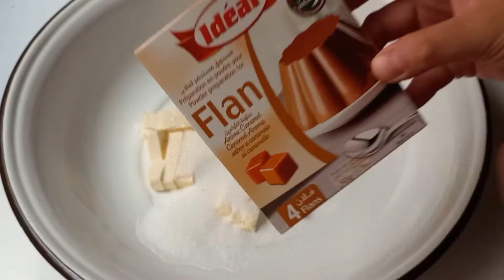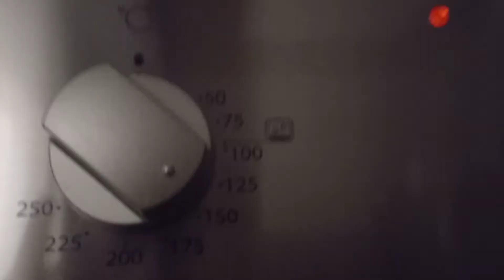كوكيز إقتصادي لوليدات لمدرسة ينفعك فالكوتي و لفطور بجوج بيضات فقط يعطيك كمية كبيرة cookies make home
المقادير:
125 غرام زبدة بحرارة المطبخ
رشة ملح
فاني
كأس سكر بني يمكن تعويضه بكأس إلا ربع سكر سنيدة حبيبات مع ملعقة كبيرة فلون كراميل أو ملعقة عسل أسود
كأس إلا ربع زيت نباتية
بيضتين بحرارة المطبخ
خمارة و نصف
500 غرام دقيق أبيض
200 غرام شكلاطة مقطعة مربعات أو حبيبات الشكلاطة
لا تنسو متابعة صفحتي على الإنستغرام
zohra.bensalm
كوكيز,
كوكيز الشوفان,
كوكيز سهل,
كوكيز سهل وسريع,
كوكيز حليمة الفيلالي,
كوكيز الشوفان الصحي,
كوكيز بثلاث مكونات,
كوكيز براونيز,
كوكيز بدون زبدة,
كوكيز صحي,
كوكيز بالشوكولاتة,
كوكيز كوكيز,
كوكيز يتمحن,
كوكيز يغني عراقي,
كوكيز نجران,
كوكيز يقلد البحري,
كوكيز يبكي,
كوكيز يقلد هند القحطاني,
كوكيز يقلد مودي,
يزيد العمري كوكيز,
ياسر البحري كوكيز,
يد كوكيز,
يدين كوكيز,
يوميات كوكي وبس,
يث كوكيز,
يمي كوكيز,
ياسر البحري يرد على كوكيز,
يوميات كوكيز,
يسوون كوكيز,
كوكيز وليلى,
كوكيز وباتوغا,
كوكيز وركن,
كوكيز وركن المعرفه,
كوكيز وفيصل اليامي,
كوكيز وابو جركل,
كوكيز وبدريه,
كوكيز وعواس,
كوكيز وجدان,
كوكيز وسلومو,
وصفة كوكيز,
وجدان محمد كوكيز,
وصفة كوكيز سهلة وسريعة,
وصفه كوكيز سهله ولذيذه,
وضحه والجوري والجود كوكيز,
وصفة كوكيز بدون سكر بني,
وصفة كوكيز بخليط الكيك,
وصفة كوكيز بثلاث مكونات,
وصفة كوكيز بدون بيض,
وصفة كوكيز بيتي كروكر,
كوكيز هدى صدقي,
كوكيز هشيش,
كوكيز هش وطري,
كوكيز هبة ابو الخير,
كوكيز هند الفوزان,
كوكيز هوشه,
كوكيز هش,
كوكيز هند القحطاني,
كوكيز هشام باعشن,
كوكيز هاله فهمي,
هند الفوزان كوكيز,
هوشة كوكيز وابو احمد,
هبه ابو الخير كوكيز,
هوشة كوكيز وعزوز واو,
هوشات كوكيز,
هوشة كوكيز وركن المعرفه,
هشام باعشن كوكيز,
هوشة كوكيز وخليفه,
هواش كوكيز,
كوكيز وهستور,
كوكيز نوتيلا,
كوكيز نيويورك,
كوكيز ناجح 100,
كوكيز ناجح,
كوكيز نوتيلا ثلاث مكونات,
كوكيز ناديه السيد,
كوكيز نيويورك الشهير,
كوكيز نجلاء الشرشابي,
كوكيز نورا كيك,
كوكيز نيويورك رياض الخالد,
نيويورك كوكيز,
ناديه السيد كوكيز,
نوتيلا كوكيز,
نوف بيوتي كوكيز,
نورا كيك كوكيز,
نجوم قناة كوكيز,
نسوي كوكيز,
نيويورك كوكيز بستاشيو,
ناديه السيد كوكيز القهوه,
ناديه السيد كوكيز الشوفان,
كوكيز مطوع,
كوكيز مقرمش,
كوكيز منزلي,
كوكيز مالح,
كوكيز مع المطوع,
كوكيز مع ليلى,
كوكيز منزلي سهل,
كوكيز ميكرويف,
كوكيز مع مصرية,
كوكيز مقلي,
مقاطع كوكيز,
مكونات كوكيز,
مشروع كوكيز,
مودي كوكيز,
مين سوا احسن كوكيز,
موال كوكيز,
ميني كوكيز محشي نوتيلا,
من هو كوكيز,
مسلسل الملحمه كوكيز وباتوغا,
كوكيز للاطفال,
كوكيز لذيذ,
كوكيز لما كان مطوع,
كوكيز للبيع,
كوكيز لذيذ وسهل,
كوكيز لمرضى السكري,
كوكيز للرجيم,
كوكيز لوز,
كوكيز لذيذ بمقادير بسيطة,
كوكيز للاطفال الرضع,
الكوكيز,
الكوكيز بطريقه سهله,
الكوكيز ايه حبيب,
الكوكيز الامريكي الاصلي,
الكوكيز بالشوكولاته,
الكوكيز بالشوفان,
الكوكيز في المنام,
الكوكيز الكوكيز,
الكوكيز اليوناني,
الكوكيز فاطمه ابو حاتي,
كوكيز كيدز,
كوكيز كبير,
كوكيز كيتو,
كوكيز كيك,
كوكيز كلاسيك,
كوكيز قبل الشهرة,
كوكيز قبل وبعد,
كوكيز قزم,
كوكيز قولدن براون,
كوكيز قديم,
كوكيز قصير,
كوكيز قبل شهره,
كوكيز قولدن براون بيتي كروكر,
كوكيز قست,
كوكي قناه كوكي,
قناة كوكيز,
قصة كوكيز,
قناه كوكيز تي في,
قولدن براون كوكيز,
جست كوكيز,
قناة كوكيز cookies channel,
قوت كوكيز,
قاطو كوكيز,
قوالب كوكيز,
قاطو كوكيز ام وليد,
كوكيز في المقلاة,
كوكيز في المايكرويف,
كوكيز فرنسي,
كوكيز في الفرن,
كوكيز في المنزل,
كوكيز في البيت,
كوكيز فاطمه ابو حاتي,
كوكيز فانيلا ومستكه,
كوكيز فوز الشهري,
كوكيز فجرها,
فصالات كوكيز,
فيحان كوكيز,
فصلة كوكيز,
فانيلا ومستكه كوكيز,
فوز الشهري كوكيز,
فاطمه ابو حاتي كوكيز,
فرقة كوكيز كراميش,
كوكيز غادة التلي,
كوكيز غادة السيد,
كوكيز غادة التلي زعفران وفانيلا,
كوكيز غفران كيالي,
كوكيز غزال,
كوكيز غدير المونس,
كوكيز غيمه جنوبيه,
كوكيز غسان سكر,
كوكيز غادة التلي cbc,
غيرة كوكيز على بوتيغا,
غادة السيد العربى كوكيز,
غادة التلي كوكيز,
غادة التلي كوكيز يوناني,
مسلسل الملحمة غيرة كوكيز,
كوكيز من غير سكر بني,
كوكيز من غير بيض,
كوكيز من غير زبدة,
كوكيز الشوفان غادة التلي زعفران وفانيلا,
كوكيز من غير فرن,
كوكيز عالم سعاد,
كوكيز عبدالله الزميلي,
كوكيز عادي,
كوكيز على شكل خروف,
كوكيز عيد ميلاد,
كوكيز على شكل كيك,
كوكيز عزيز ويزن,
كوكيز على شكل قلب,
كوكيز عزيز,
كوكيز عمتي,
عمل كوكيز,
عمل كوكيز سهل,
عزوز واو و كوكيز,
عمل كوكيز الشوكولاته,
عمل كوكيز بيتي كروكر,
عمل كوكيز الشوفان,
عمل كوكيز بدون سكر بني,
عائله فيحان كوكيز,
علا طاشمان كوكيز,
عبدالله الزميلي كوكيز,
ظهور كوكيز,
اول ظهور كوكيز,
كوكيز طري,
كوكيز طري وهش,
كوكيز طريقه سهله,
كوكيز طري بدون سكر بني,
كوكيز طلع قزم,
كوكيز طريقه,
كوكيز طري ولذيذ,
كوكيز طلع قصير,
كوكيز طريق جبه,
كوكيز طقطقه,
كوكيز ضحك,
كوكيز ضامني البرد,
كوكيز ضغط,
كوكيز ضد داني,
كوكيز ضد الكليجا,
كوكيز فخم,
كوكيز ضد بالا,
ضحكة كوكيز,
ضرب كوكيز,
ضحكت كوكيز,
ضحك كوكيز,
بث ضحك كوكيز,
حمله ضد كوكيز,
cookies 0 to 10,
oatmeal cookies recipe,
0 cookies,
0atmeal cookies,
كوكيز 15 ثانيه,
كوكيز 18,
كوكيز 180 درجة,
cookies 101,
cookies 1 minute,
cookies 100 days,
cookies 101 tasty,
cookies 1800,
cookies 1,
cookies 100 days in minecraft,